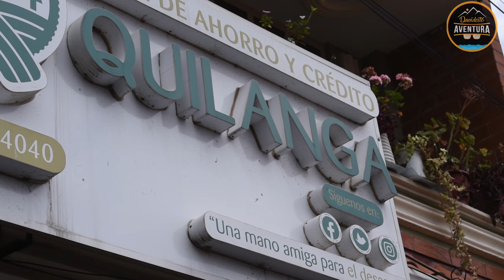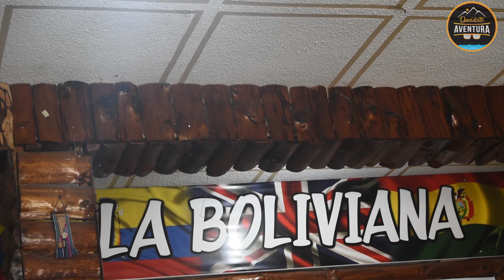QUILANGA TURISTICO 2022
Conocida también con el nombre de La Paz, inicialmente fue parroquia rural del cantón Loja, al que perteneció hasta el 27 de septiembre de 1943, en que al crearse el cantón Gonzanamá pasó a integrar esa nueva jurisdicción.

Inicialmente fue parroquia rural del cantón Loja, al que perteneció hasta el 27 de septiembre de 1943, en que al crearse el cantón Gonzanamá pasó a integrar esa nueva jurisdicción.

Finalmente, el Plenario de las Comisiones Legislativas Permanentes –el 8 de noviembre de 1989- expidió el decreto de su cantonización, y hoy está integrado también con las parroquias rurales Fundochamba y San Antonio de las Aradas.

El cantón se caracteriza por dos zonas climáticas claramente diferenciadas: Una subtropical, que se extiende por las tierras bajas, aptas para los cultivos de caña de azúcar y café; y otra templada, que comprende la meseta y las tierras altas, y donde se cultiva yuca, camote, maíz y otras variedades de cereales. También se producen frutales y plantas medicinales.